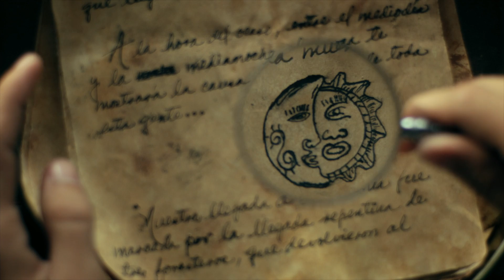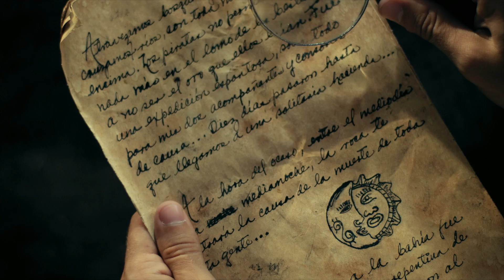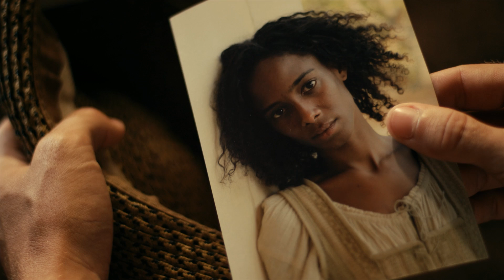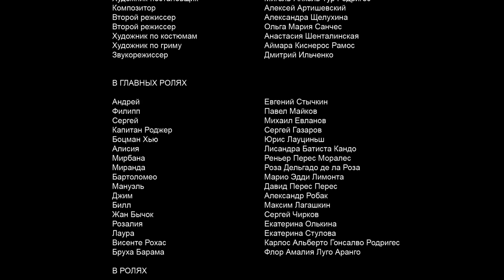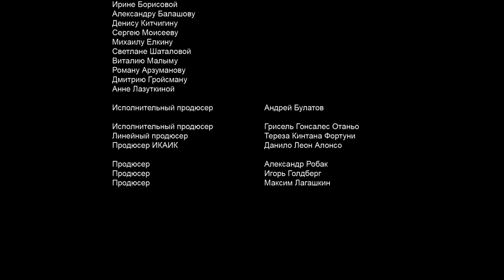Золото "Глории". Сериал. 1 Серия. Приключенческое Фэнтези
Режиссер: Алексей Колмогоров
Сценарист: Алексей Колмогоров
Оператор: Илья Мелихов
Композитор: Алексей Артишевский
Художник: Мигель-Анхель Тур Родригес
Продюсеры: Александр Робак, Игорь Голдберг, Максим Лагашкин
Актеры: Евгений Стычкин, Павел Майков, Михаил Евланов, Сергей Газаров, Юрис Лауциньш, Лисандра Батиста Кандо, Реньер Перес Моралес, Роса Дельгадо де ла Роса, Марио Лимонта, Давид Перес, Александр Робак, Максим Лагашкин, Сергей Чирков, Екатерина Олькина, Екатерина Стулова, Карлос Гонсалво, Флор Амалия Луго Аранго, Вадим Лагашкин, Роман Морозов, Сергей Фёдоров (II), Роман Веверс, Марсиаль Рейс Сайнс де ла Торре, Хосе Игнасио Леон Самора, Реньер Эрнандес Кабрера, Карлос Энрике Альмиранте, Александр Сеги Эвиа, Кельвис Сурита, Карлос Гарсиа, Алина Иветт Батаян Кинтеро, Тереса Портуондо Перес, Иоанна Сото Фернандес, Маргарита Кастро Пейю, Белкис Эстенос Эстенос, Филиберто Хосе Беатон Ривера, Ласаро де ла Каридад Идальго, Алексей Кузнецов (IX), Венди Феррер Рейес
Cерий: 8
Жанр: приключения, фэнтези

Трое друзей прилетают из Москвы в Гавану. На первый взгляд — обычные туристы. На самом же деле они ищут золото с испанского корабля «Глория», затонувшего в 1673 году.

Наши герои — опытные кладоискатели, профессионалы. Из Гаваны они выезжают к Карибскому морю, в бухту, где должен быть клад. Но по дороге неким мистическим образом перемещаются в прошлое, и ровно в тот год, когда золото было спрятано.

Кладоискатели попадают в плен к пиратам и становятся непосредственными участниками событий той эпохи. Но теперь задачей друзей является не только поиск золота, но и поиск дороги обратно — в свое время. Кто и зачем отправил их в прошлое?